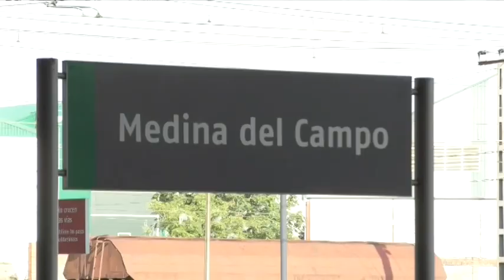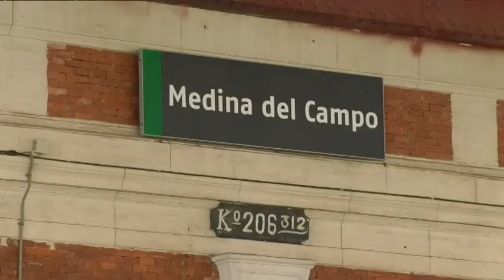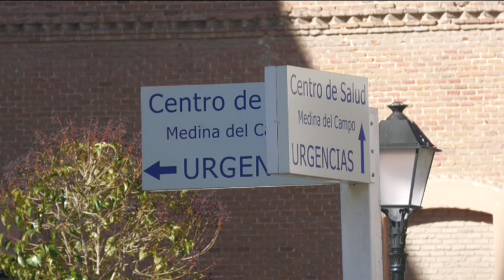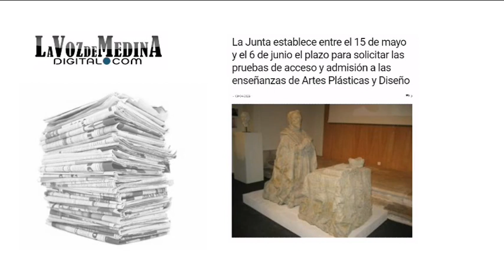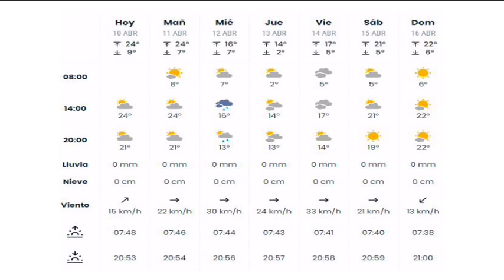Noticias Telemedina 10-Abril-2023 Medina del Campo